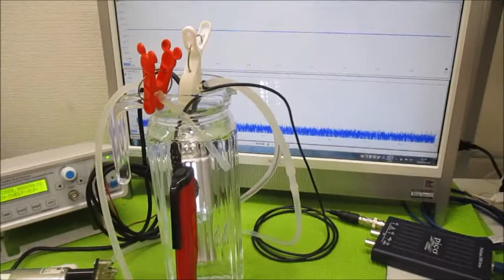オリジナル超音波実験 超音波システム研究所 ultrasonic-labo